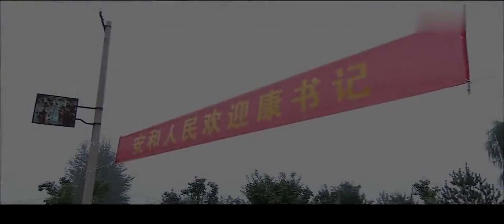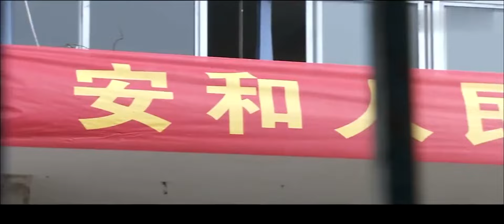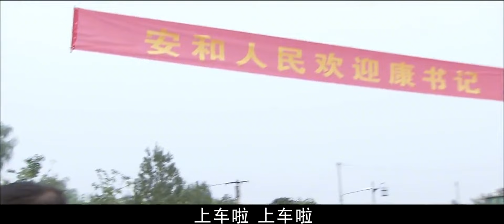書記上崗遇老頭坐信訪局門口伸冤沒人問，原來所有領導拋下工作迎接他上任